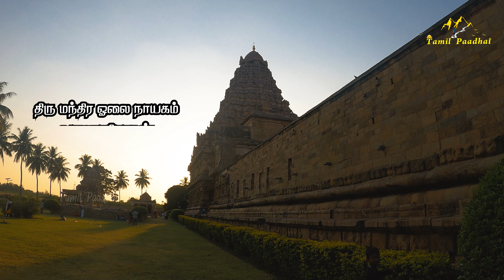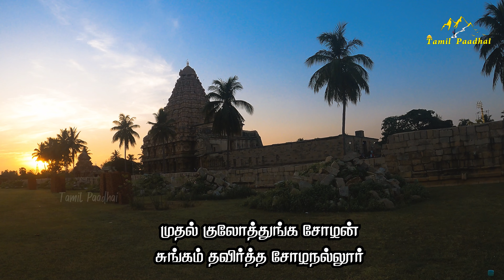Gangaikonda cholapuram | இராஜேந்திர சோழன் கட்டிய பொக்கிஷ கோவில்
Google Map :
Gangai Konda Cholapuram